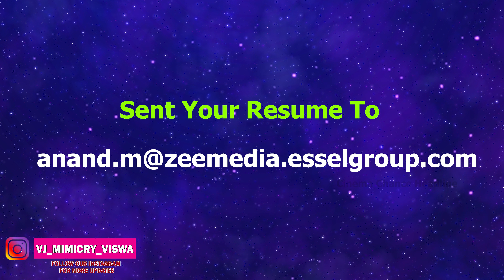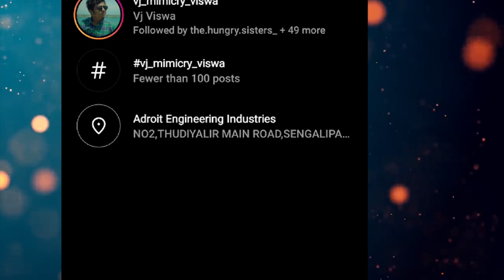Zee Tamil News Internship Recruitment | Zee Tamil Jobs | Cinema Chance Headline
Zee Tamil News Internship Recruitment